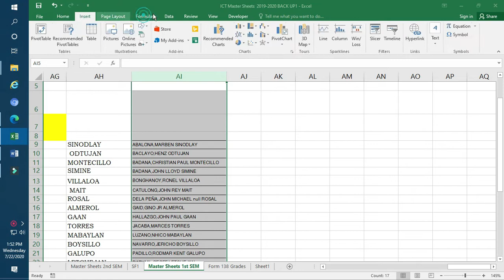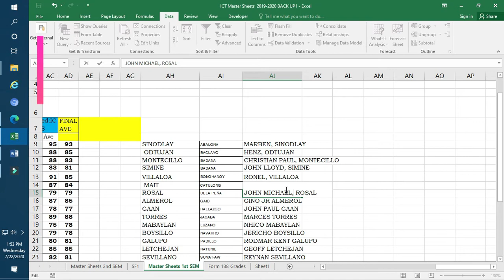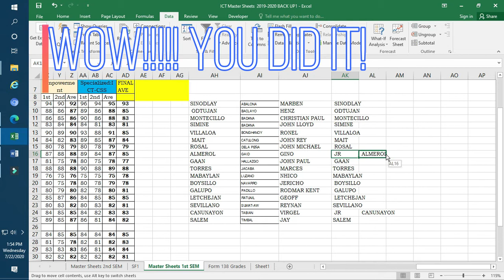MS Excel Trick #1: How to separate complete names into LAST NAME, FIRST NAME AND MIDDLE NAME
Any questions?

Hope this will help in sorting out students names.
God bless.